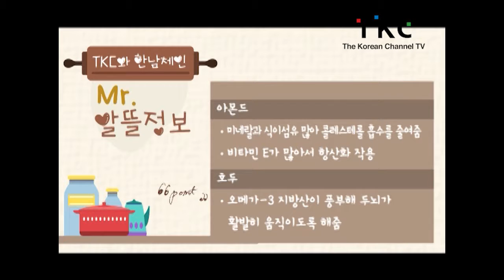[TKC와 한남체인] Mr. 장바구니 - Ep. 7 부산의 명물 “씨앗호떡”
재료 : 호떡 믹스, 미지근한 물, 해바라기유(기름은 아무거나 괜찮음), 황설탕, 견과류믹스(아몬드, 해바라기씨, 호박씨, 호두등)

만드는 법
1.호떡믹스와 미지근한 물을 섞어 반죽한다.
2.반죽이 되면 손에 기름을 묻혀서 반죽 안에 잼믹스를 넣어준다.
3.달궈진 팬에 노릇노릇 구워 준다.
4.칼집을 낸 뒤 영양 가득한 견과류를 듬뿍 넣어주면 끝 “영양가 가득한 부산의 명물 씨앗호떡 완성”